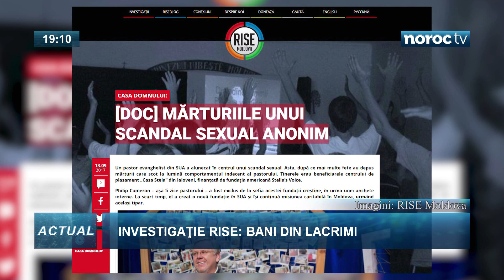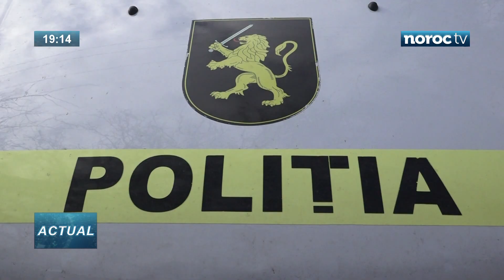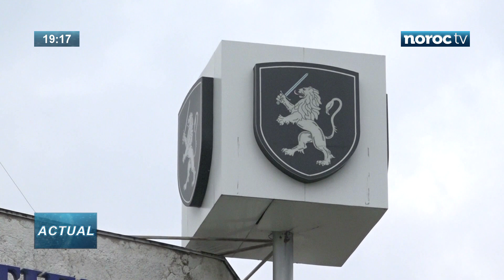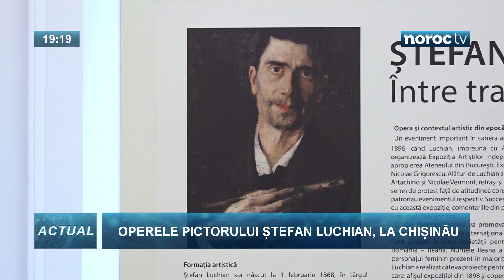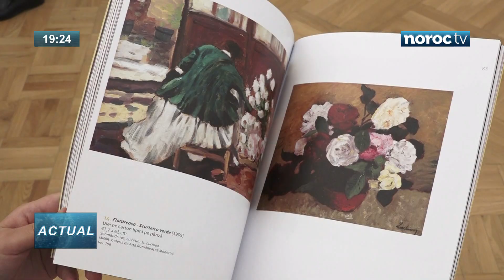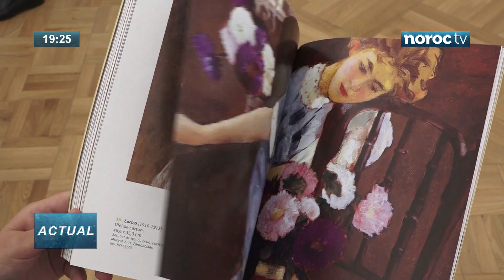ACTUAL 19:00 cu S. Bodiu, I. Buga și I. Bivol // 13 septembrie 2017